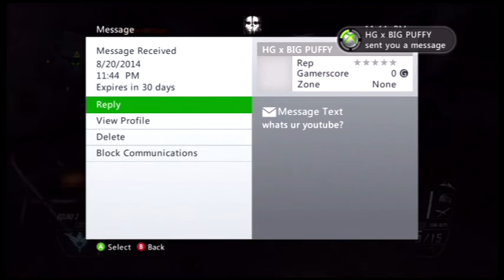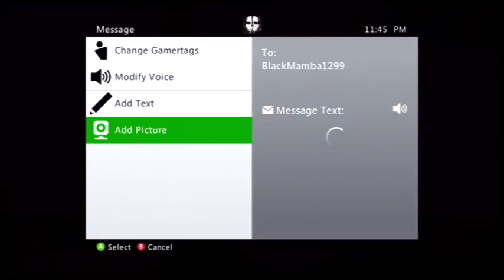Call Of Duty Black Ops 2 Playing with My Subs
It helps my channel out greatly and allows me to produce awesome content for you guys! KobebryantYTGamingYT